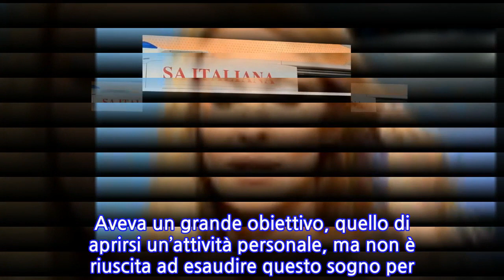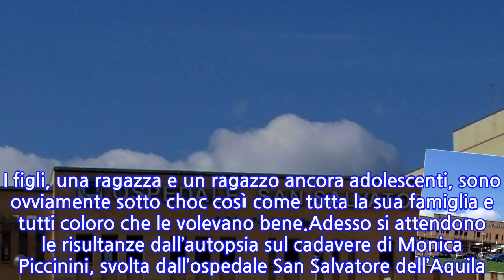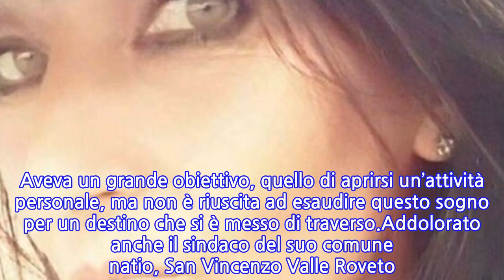“Fatemi tornare dai miei figli”. Monica esce dall’ospedale, ma ha un malore in...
“Fatemi tornare dai miei figli”. Monica esce dall’ospedale, ma ha un malore in casa:...
Una bruttissima notizia ha colpito il comune di Avezzano, in provincia dell’Aquila. Una donna di 47 anni, Monica Piccinini, è infatti deceduta in seguito ad un malore che non le ha dato via d’uscita. La signora era originaria precisamente del paese di San Vincenzo Valle Roveto ed era nata nella frazione di Santa Restituta. Ha lasciato nel dolore più profondo le sue amatissime due figlie. Secondo una prima ricostruzione dei fatti, aveva accusato un malessere prima di Natale ed era stata portata in ospedale.Dopo il suo ricovero nel nosocomio, Monica Piccinini era stata sottoposta ad alcuni esami specifici dopo che aveva lamentato dei mal di testa molto potenti. Dai risultati della Tac era venuto fuori che in passato era stata colpita da alcune ischemie, ma ovviamente non ne era a conoscenza. Poi alcuni giorni dopo si è materializzata la tragedia. Infatti, la sfortunata 47enne ha chiesto e ottenuto dai medici di ritornare a casa per poter festeggiare con i figli le feste. Ma lunedì 27 dicembre se n’è andata per sempre.Monica Piccinini lavorava come parrucchiera e non aveva nessuna voglia di stare lontana dai suoi figli. I suoi mal di testa, accompagnati dal vomito, sono però peggiorati repentinamente ed è sopraggiunto il decesso. Ha perso la vita all’interno della sua abitazione, nonostante il figlio avesse immediatamente chiesto l’intervento di un’ambulanza. I figli, una ragazza e un ragazzo ancora adolescenti, sono ovviamente sotto choc così come tutta la sua famiglia e tutti coloro che le volevano bene.Adesso si attendono le risultanze dall’autopsia sul cadavere di Monica Piccinini, svolta dall’ospedale San Salvatore dell’Aquila. Occorrerà comprendere con esattezza cosa sia successo e perché sia morta così improvvisamente. Non è al momento dunque possibile svolgere i suoi funerali, in attesa della riconsegna del corpo ai suoi familiari. Aveva un grande obiettivo, quello di aprirsi un’attività personale, ma non è riuscita ad esaudire questo sogno per un destino che si è messo di traverso.Addolorato anche il sindaco del suo comune natio, San Vincenzo Valle Roveto. Infatti, il primo cittadino Carlo Rossi ha voluto esprimere questo suo commosso pensiero: “Era solare, sempre sorridente e disponibile”. Addio anche dai Runners Avezzano, di cui fa parte il fratello di Monica Piccinini: “Purtroppo è venuta a mancare la sorella di Luca, notizia dolorosissima. Sentite condoglianze amico”.
INFORMATION
• Source: caffeinamagazine